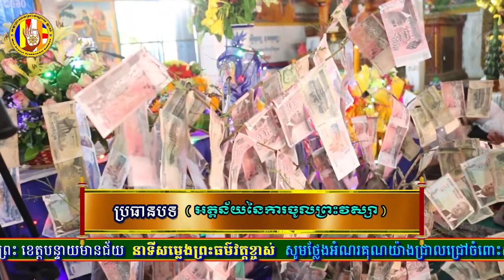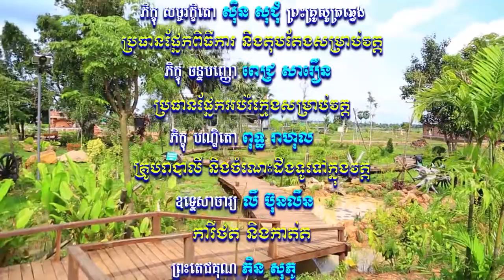​សំឡេងព្រះធម៌វត្តខ្ចាស់ផ្សាយនៅ MYTV ឆ្នាំ២០១៨ ភាគទី៧៤